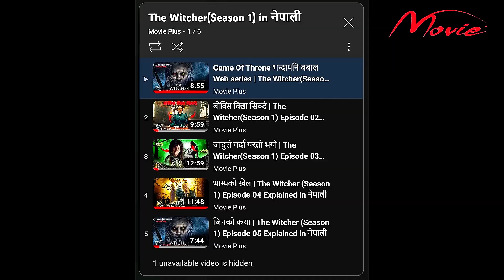Witcher le Dragon Bhetda | The Witcher(Season 1) Episode 06 Explained In Nepali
About Series
The Witcher is a fantasy drama television series created by Lauren Schmidt Hissrich for Netflix. It is based on the book series of the same name by Polish writer Andrzej Sapkowski. Set on a fictional, medieval-inspired landmass known as the Continent, The Witcher explores the legend of Geralt of Rivia, Yennefer of Vengerberg and Princess Ciri. It stars Henry Cavill, Anya Chalotra, and Freya Allan.
The first season, consisting of eight episodes, was released on Netflix on December 20, 2019. It was based on The Last Wish and Sword of Destiny, which are collections of short stories that precede the main The Witcher saga. The second season, also consisting of eight episodes and based on the novel Blood of Elves, released on December 17, 2021.
Credits
Henry Cavill(Geralt of Rivia)
Anya Chalotra(Yennefer)
Freya Allan(Ciri)
Joey Batey (Jaskier)
Eamon Farren(Cahir)
Mimi Ndiweni(Fringilla)
Wilson Mbomio - Dara(as Wilson Radjou-Pujalte)
Adam Levy (Mousesack)
Adesuwa Oni - Téa(as Adele Oni)
Colette Dalal Tchantcho(Véa)
Jordan Renzo (Eyck of Denesle)
Steve Wall(Boholt)
Jeremy Crawford(Yarpen Zigrin)
Máté Haumann(Field Marshall)
Ron Cook (Borch Three Jackdaws)
Wayne Brett(The Alderman)
Michael Power (The Butcher)
Michael Byrch

Director
Charlotte Brändström
Writers
Lauren Schmidt Hissrich(showrunner)Andrzej SapkowskiHaily Hall